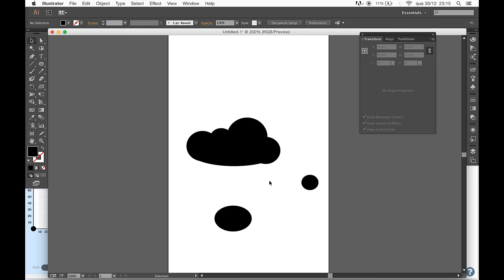Wine Bottle Holder // Happy 2016 // Thanks for 10k subs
CHEERS TO WE ALL!!